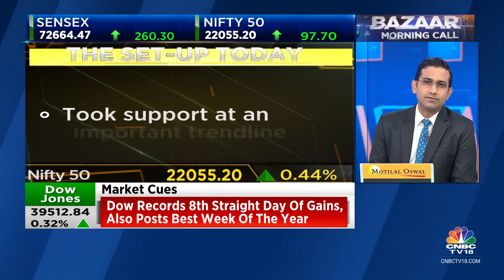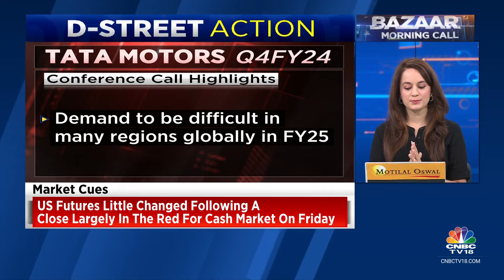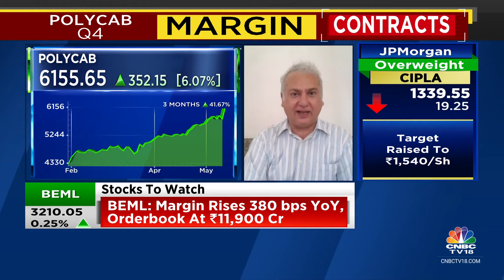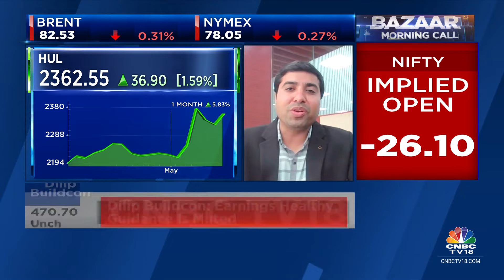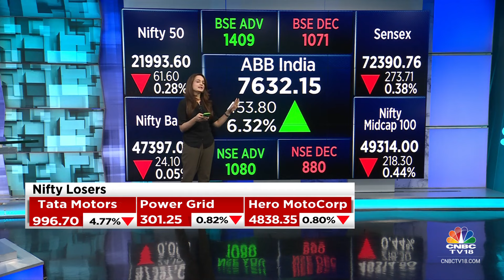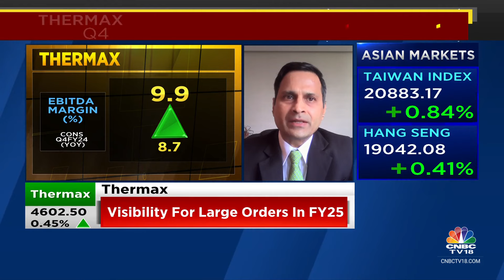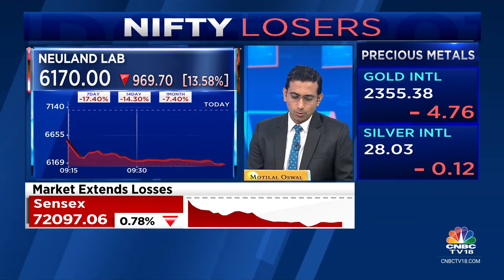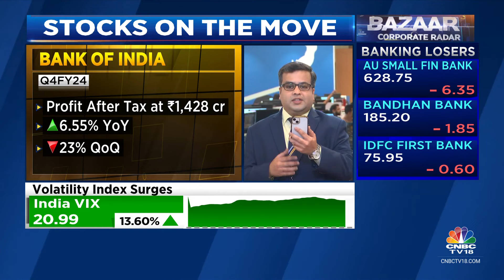Bazaar: The Most Comprehensive Show On Stock Markets | Full Show | May 13, 2024 | CNBC TV18